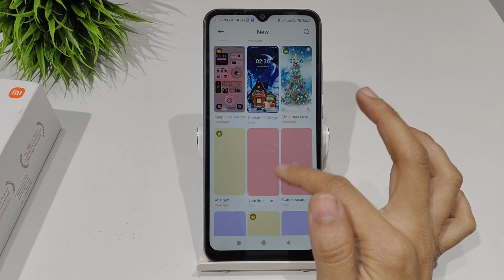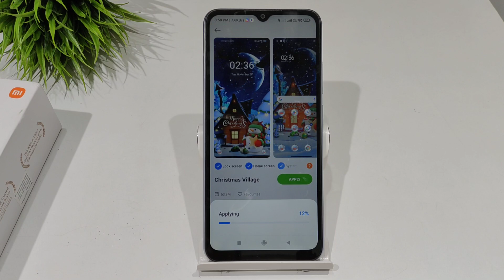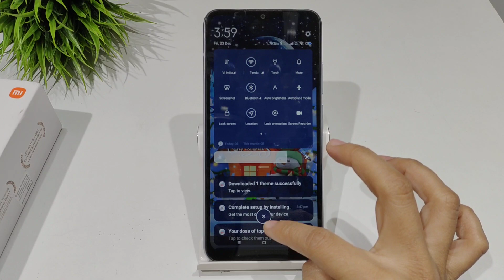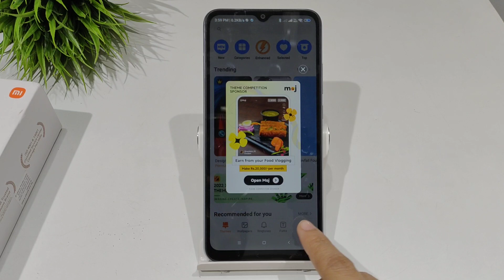How to change theme in redmi a1 plus,a1 | Theme ko kaise chamge karen